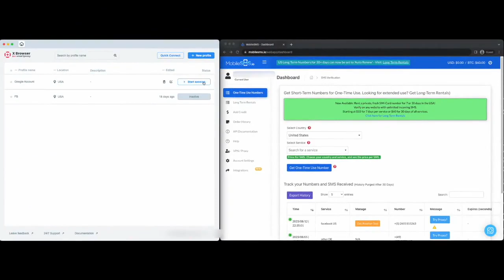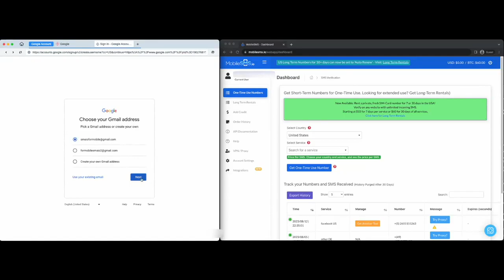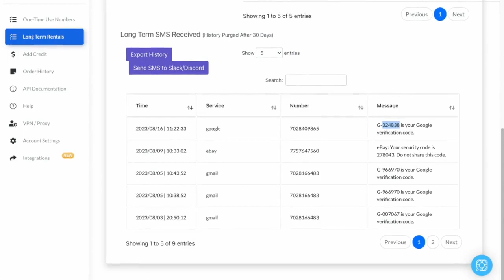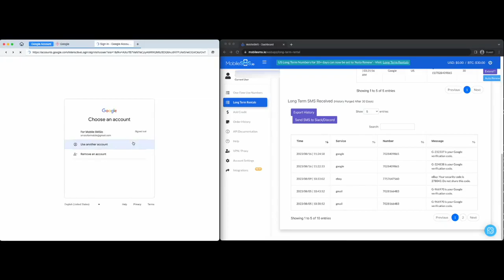Bypass SMS Verification for Google Account Using MobileSMS.io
🔐 Looking to create a Google Account while safeguarding your privacy? Worried about sharing your personal phone number for verification? 📱 MobileSMS.io has the solution! 🛡️

In today's digital age, protecting your info is paramount. Account verification via phone numbers can hinder privacy-focused users or those lacking steady mobile access. Thankfully, MobileSMS.io simplifies the process, providing temporary numbers to bypass Google's SMS verification while ensuring privacy and security. 🔒

Follow the steps outlined in this video to navigate Google's SMS verification seamlessly without compromising your personal phone number. 💡 The combination of MobileSMS.io's temporary phone numbers and the enhanced privacy features of X-Browser by SmartProxy empowers you with control over your digital footprint.

Whether you're privacy-conscious, managing multiple accounts, or lack constant mobile access, this method offers a secure alternative. ⚙️ Plus, with MobileSMS.io's 7-day refund guarantee, trying this service is low-risk. Get a new number or a refund if needed. 👍

Don't wait—seize your online identity with MobileSMS.io and X-Browser by SmartProxy for enhanced privacy and convenience. 🚀 Embark on a more secure digital journey today.